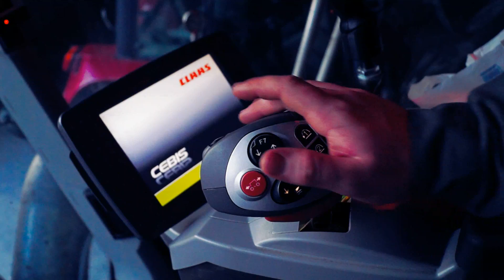Claas Xerion 4000 Saddle Trac mit SGT Gülleaufbau im Einsatz [HD]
Der Claas Xerion 4000 vom Lohnbetrieb Steiner im Einsatz mit Scheibenegge und Schlitzgerät.

Kamera: Canon Legria HF 46M, Sony Alpha 58, 2x Go Pro Hero 2 HD
Bearbeitung: Magix Video Deluxe 18 MX Premium Sonderedition

 © by  "Die Coburger Agrartechnik"